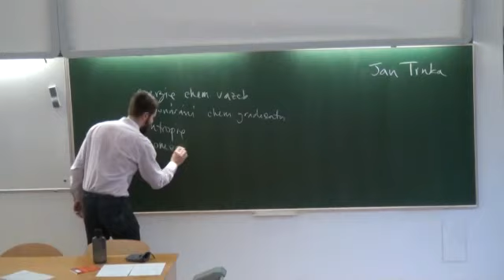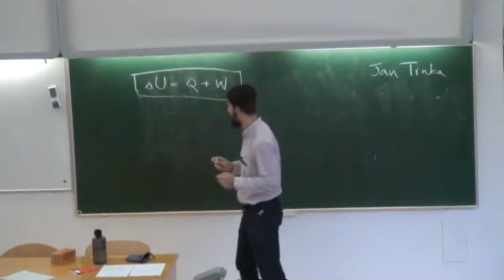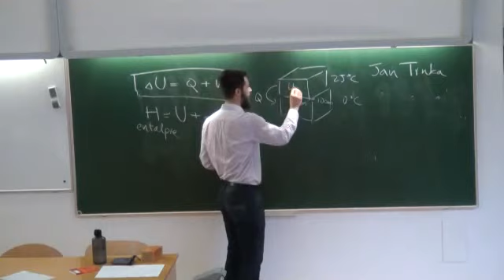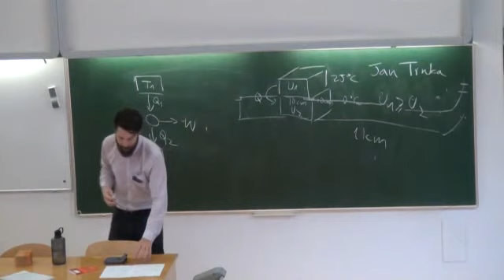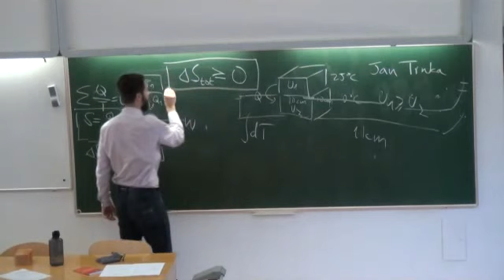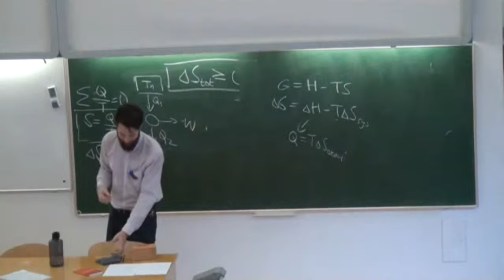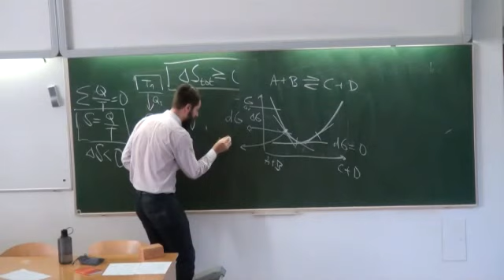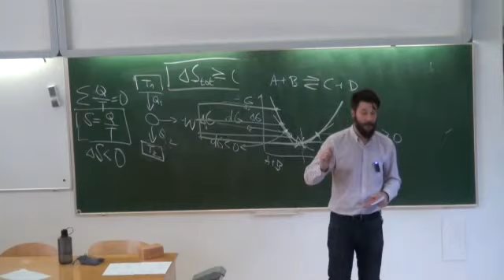Co pohání naše buňky?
O tom, jak probíhají proměny energie (nejen) v našich buňkách. Základy termodynamiky. Přednáška pro první ročník všeobecného lékařství, 3. LF UK.